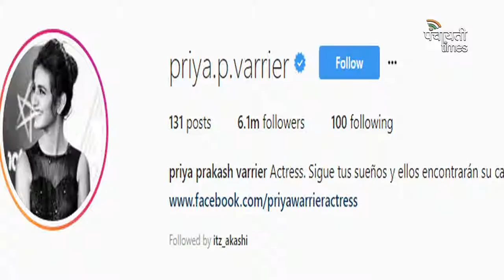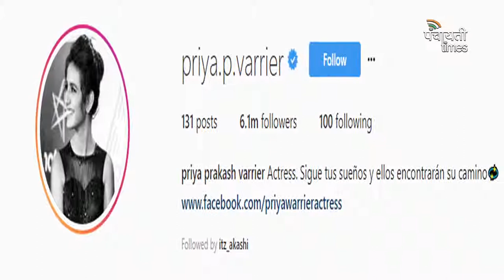Priya Prakash Varrier: Winking Girl turns jobless, here’s the proof